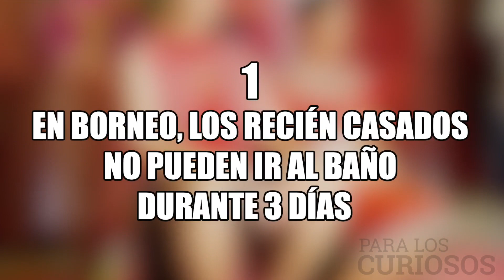Los 5 RITUALES AMOROSOS Más Extraños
¿Te imaginas que después de celebrar tu boda, tu familia os prohibiera entrar al baño durante 3 largos días? Pues esta es tan solo una de las 5 crueles e increíbles tradiciones que las diferentes culturas de nuestro planeta aún conservan a día de hoy. Prepárate para quedarte con la boca abierta porque hoy vas a conocer los 5 rituales amorosos mas extraños del mundo.